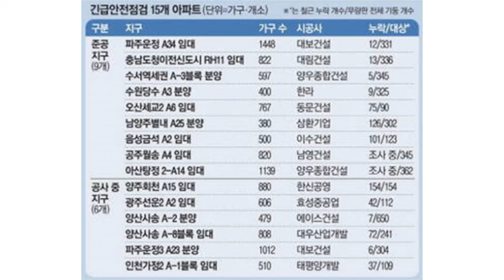철근누락순살아파트 및 시공사 명단